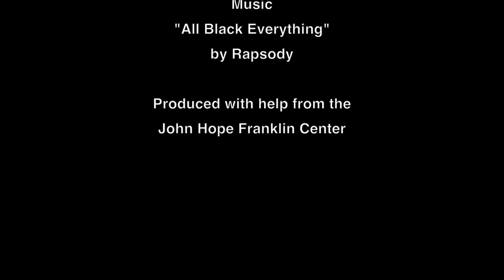Left of Black with Stew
Left of Black host Dr. Mark Anthony Neal sits down with Stew of Stew & The Negro Problem to discuss his music, his work on James Baldwin, and his teaching.

Stew & The Negro Problem were artists in residence at Duke Performances from February 14 - 17, 2019. Their new song cycle "Notes of a Native Song" was written for Harlem Stage’s Baldwin centenary celebration and named for Baldwin’s 1955 collection of essays on being black in America, Notes of a Native Son.